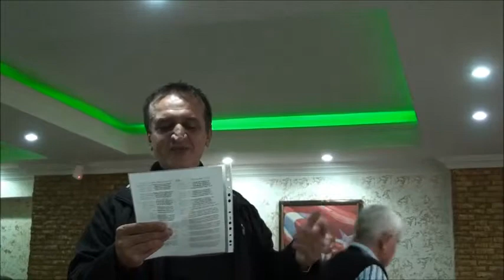KARŞIYAKA SEVGİ ŞAİRLERİ GURUBU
1. BÖLÜM
    22 Aralık 2013